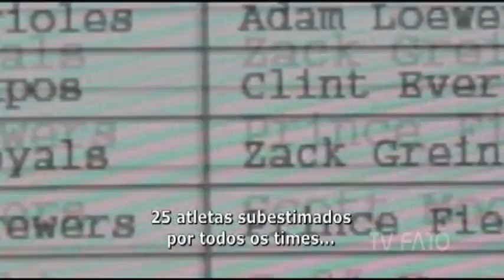José Wilker em Entrevista para TV FATO.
Durante o mês de fevereiro, José Wilker, esteve em São Paulo, promovendo palestras na SEMANA DE ORIENTAÇÃO DA AIC Antes de uma de suas palestras, o ator e diretor, bateu um papo com Luis Felicio, da TV FATO, expressando suas opiniões sobre cinema, Oscar e suas predileções voltadas a sétima arte.
Wilker, não poupou criticas a organização do Oscar, além de revelar planos para as filmagens de Roque Santeiro.
O restante você confere aqui mesmo.